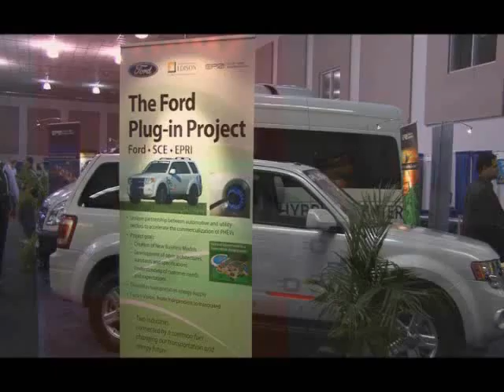Jim Kelly speech at Plug-In 2008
Jim Kelly, Vice President of Distribution & Transmission, Southern California Edison speaks about our electric future not just from the perspective of the designer of the L.A. grid, but also from a personal and grass roots level.